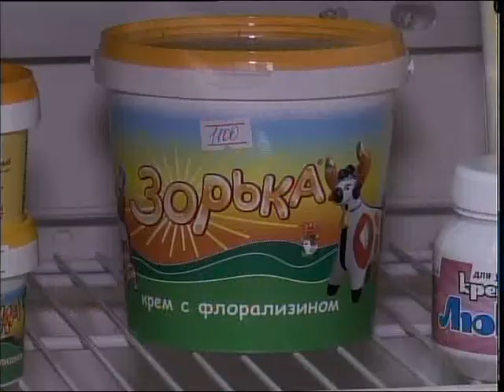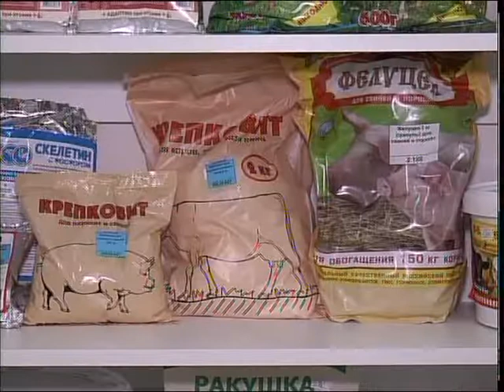Послание Президента — руководство к действию!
Руководство к действию. Так воспринимают очередное Послание Президента страны народу Казахстана на предприятиях региона. О готовности повысить заработную плату своим сотрудникам в интервью нашему каналу заявил директор ТОО «Зооветснаб» Владимир Притчин. И делать это будут не за счёт сокращения штата. А как, расскажет Жансулу Тастемирова.